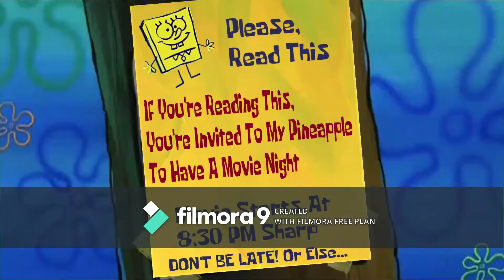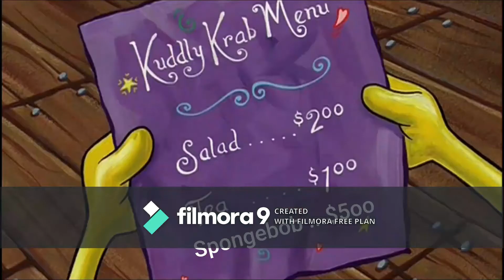20 Minutes Of Funniness 22 - It's Time